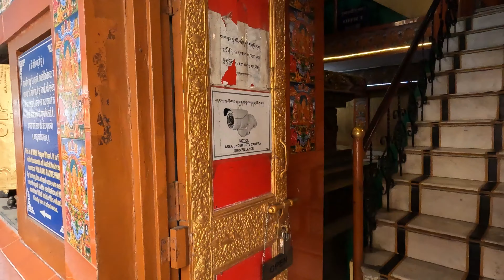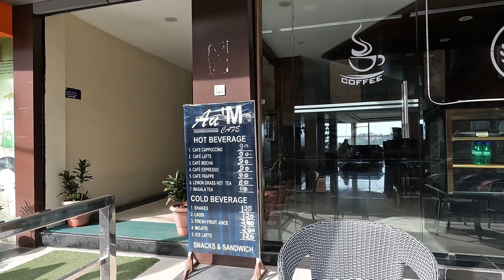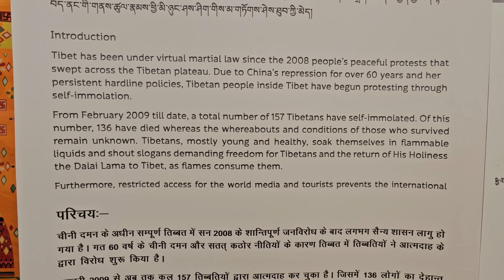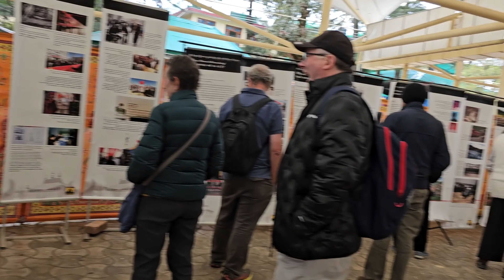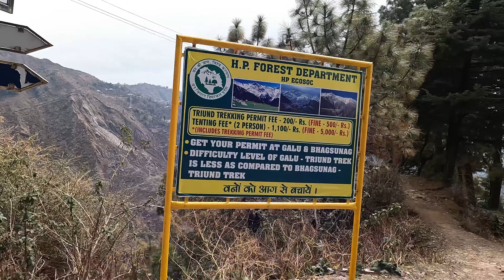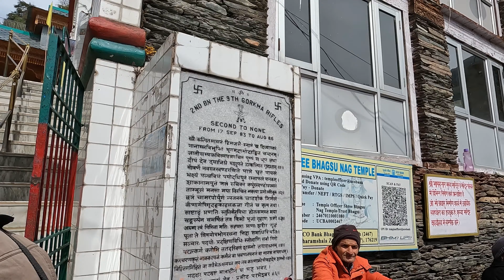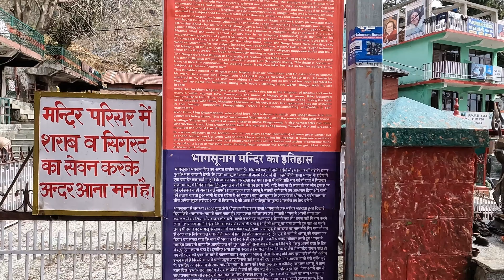McLeod Ganj, India - Why YOU must visit this wonderful Himalaya town in 2025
Join me in this ultimate tour guide, as I explore the beautiful Hill Station town of McLeod Ganj in the Himalaya mountains of India

In this video I will show you the many sights of the town, including the Dalai Lama's home and Temple, a beautiful water fall trek, snow capped mountains and Zip lining.

I will also show you where I stayed, what treks are available and also give you lots of information and top tips should you be lucky enough, as I am, to visit here.

LINK to Dharamshala walking tour

If you have any questions, please ask in the comments below and I will answer within 48 hours

If you enjoy the video, please do give it a LIKE (thumbs up) as that will really help my channel to grow and please do consider SUBSCRIBING, to see many more videos from across India and from around the world

This video is not sponsored and the content is wholly owned by Michael Salmon (Mikes Travels)

Video footage filmed on my GoPro Hero 10 Black